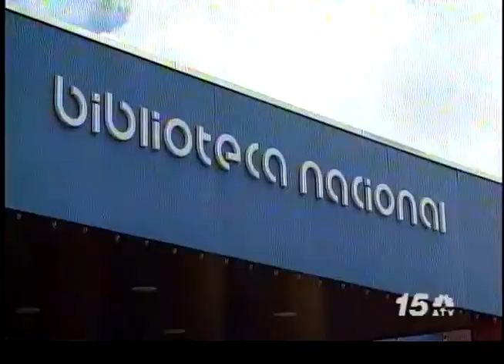Noticia Awe Nochi - Pelicula na BIB